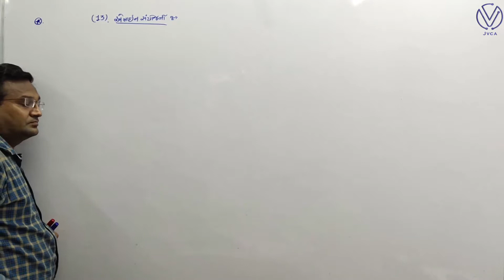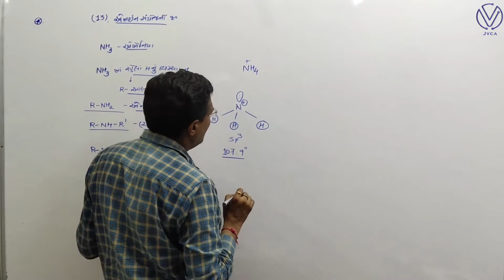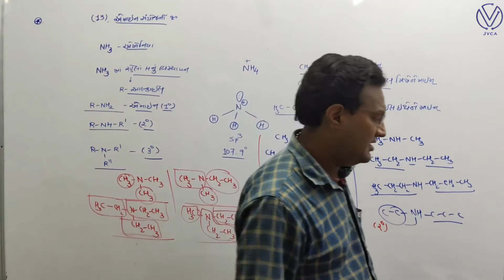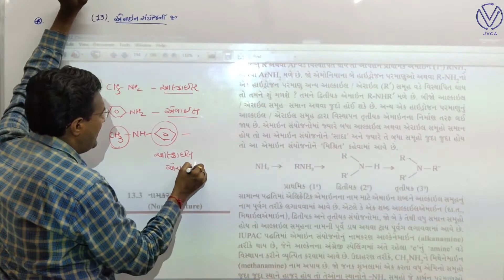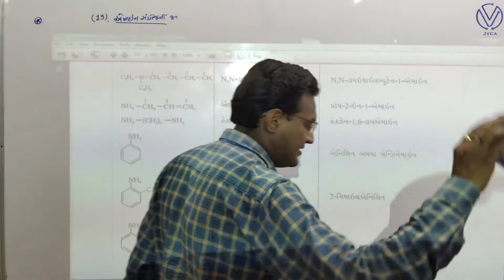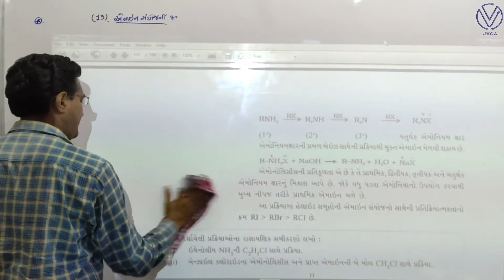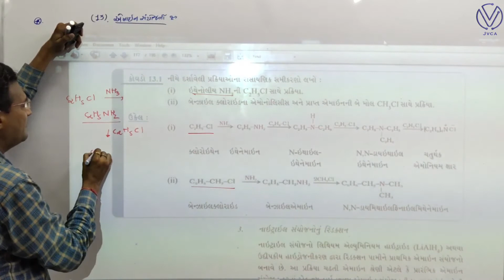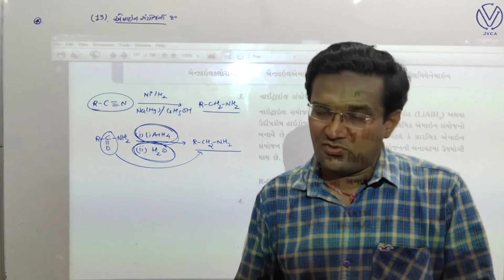CH - 13 Organic Compounds Containing Nitrogen || Lecture 1 || 28/ 10/ 2020